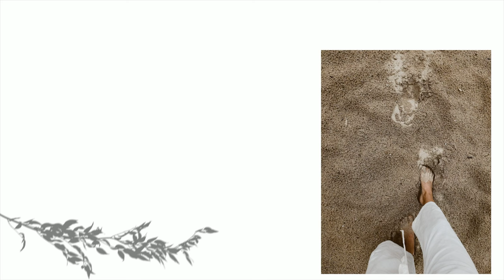I wore my NICE clothes for a week and amazing stuff happened 🤯| minimalist wardrobe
If you're new here, welcome! I'm Madi and I create videos about minimalism and slow living every Wednesday. In my videos you will see my minimalist home, my capsule wardrobe, decluttering, inspiration for slow living with kids, intentional living, minimalist finances, things I no longer buy, things I no longer own, things I buy more of as a minimalist, and just overall my passion and inspiration for slow + simple living!

I'm SO excited to share with you the results of an experiment I did...wearing my nice clothes at HOME.

► CHAPTERS
00:00 Experiment Details | Philosophy
02:01 I wore my nice clothes
04:25 Takeaways & Reflections